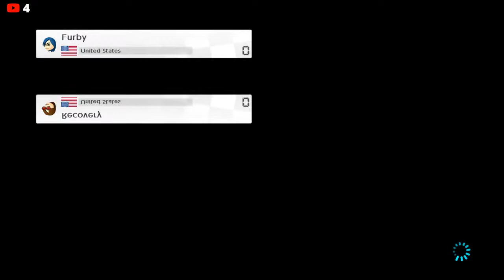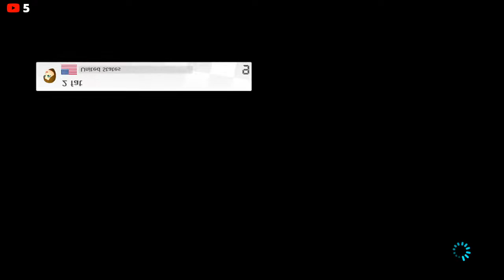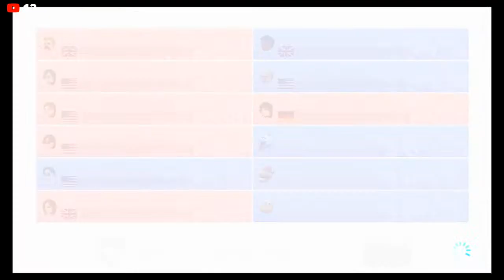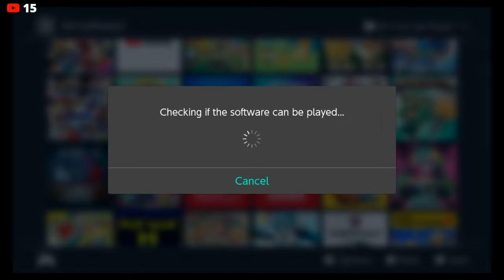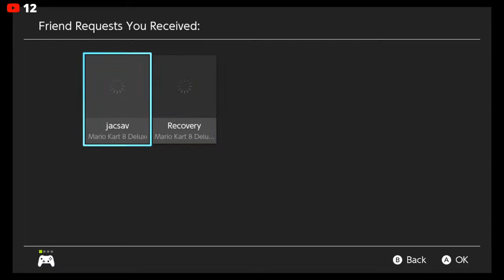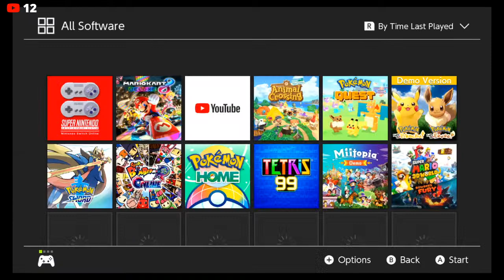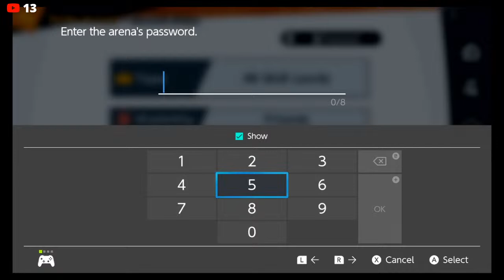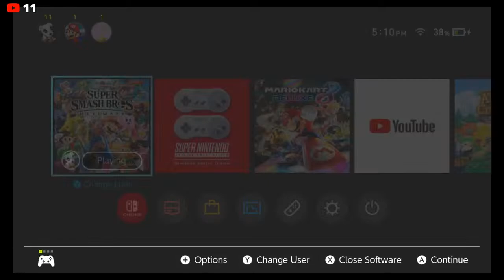Mario Kart 8 Deluxe! Come hang out and race with us! Plus Smash Bros!!